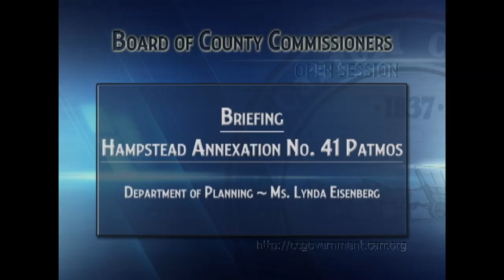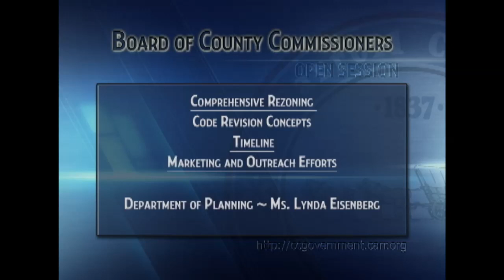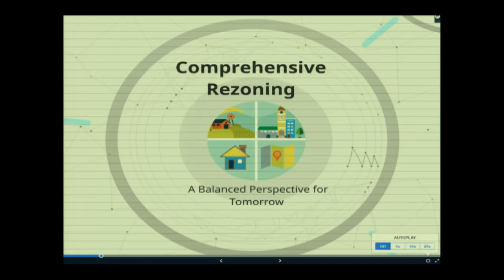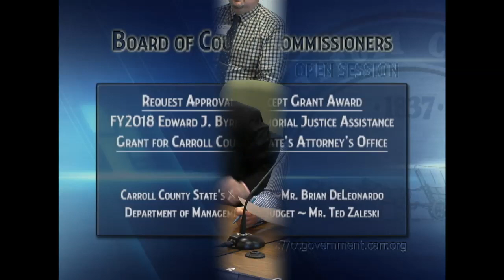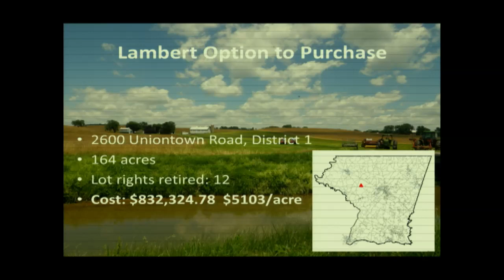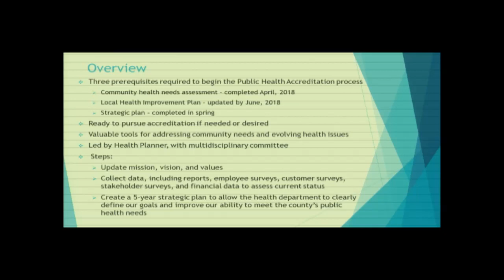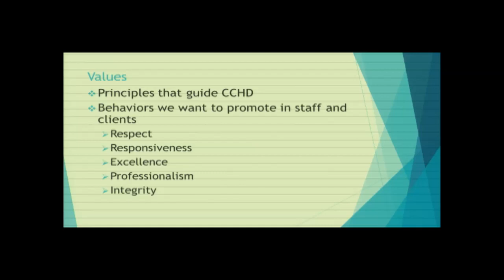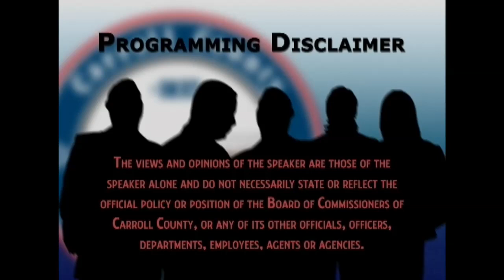Board of County Commissioners Open Session December 21, 2017